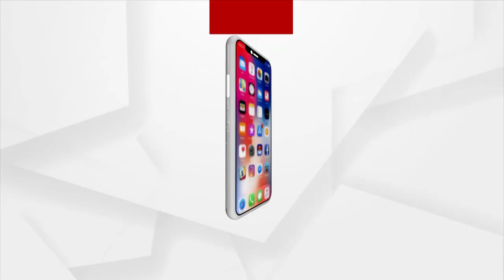ମହିଳା ଶିଶୁ ସୁରକ୍ଷା ଆଇନ କେବଳ କାଗଜ କଲମରେ ସୀମିତ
ଯଦି ନିଖୋଜ ଶିଶୁଙ୍କର ବାପା ମା ନିଜେ ପିଲାମାନଙ୍କୁ ଖୋଜିବେ ତେବେ ପୋଲିସ ଥାନା କାହିଁକି ଅଛି ଓ ମହିଳା ଶିଶୁ ଡେସ୍କ କାହିଁକି ଅଛି